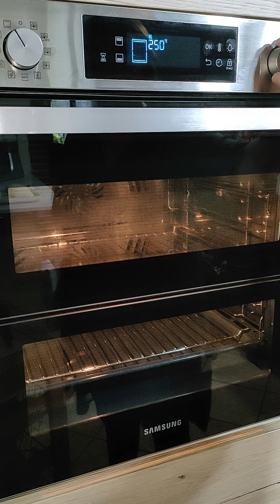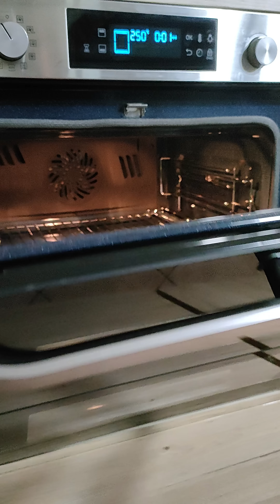Come preparare i panini mantovani soffici in modo semplice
Ciao a tutti! Oggi ti mostro come preparare questi soffici panini ottimi da gustare da soli con un po' d'olio d'oliva oppure con dei formaggi. Vieni con me in cucina e prepariamoli insieme!

Ingredienti:
500g di farina 0 (con 11,5/12g di proteine w260)
250g di acqua
6g di lievito di birra fresco (2g se usi quello secco)
1 cucchiaino di miele o di zucchero
10g di sale
40g olio d'oliva

Cottura:
250° nel 1° livello del forno partendo dal basso per 15 min
abbassa a 220° al 3° livello partendo dal basso per altri 10 min